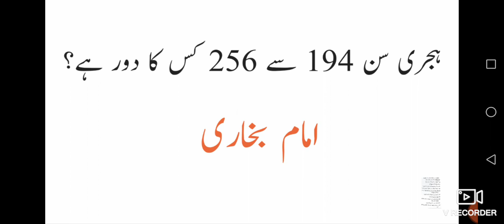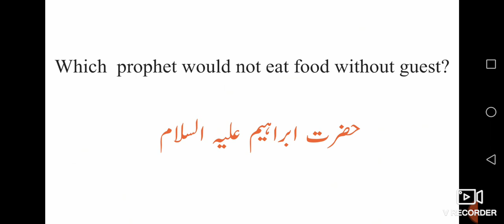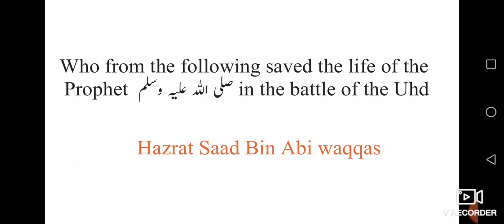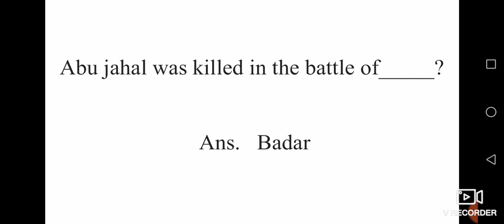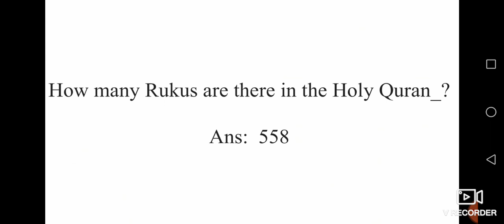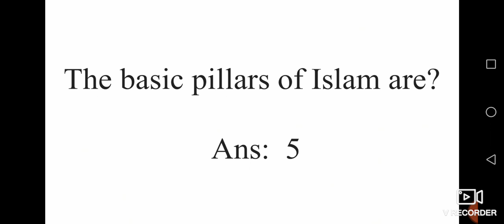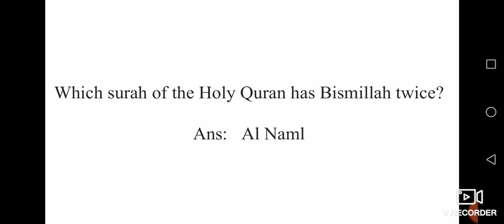100 Islamiat Mcqs PPSC Papers 2021 | most important islamic mcqs pdf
@  in this video I discuss 100 Islamiyat MCQs  of PPSC papers 2021. download this MCQs in PDF

 100 اسلامیات سوالات پی پی ایس سی پیپرز 2021